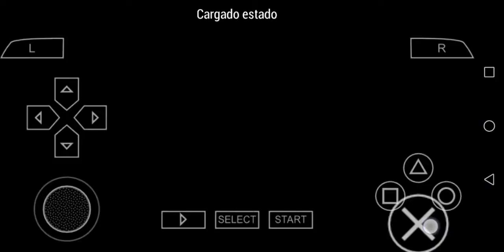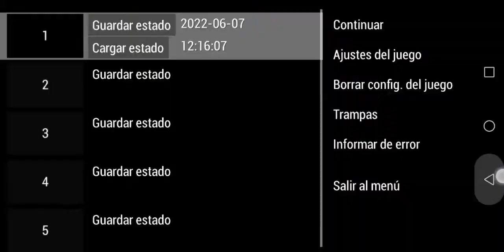intentando matar al supuesto peatón inmortal de gta chinatown wars